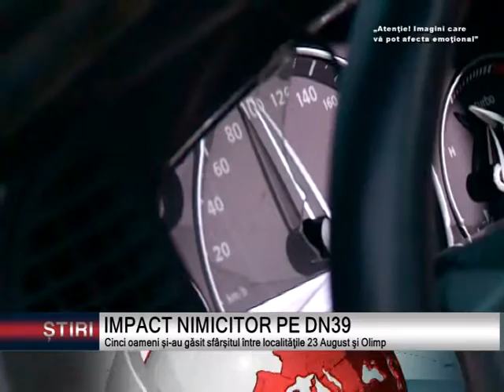IMPACT NIMICITOR PE DN39